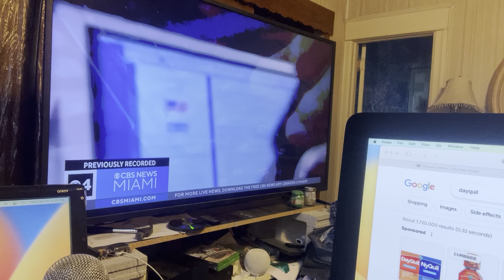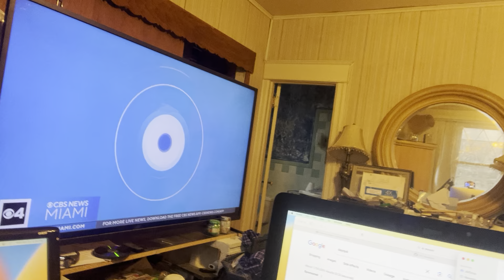IDENTITY THEFT AWARENESS WK BEIN GASLIGHT BY LAW ENFORCEMENT DAT SCAMS FRAUD CYBERCRIMES R SYMPTOMS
REPRESSION
SIGN OF A SLEEPER CELLS
THE POPULARITY OF THESE CRIMES
GASLIT LIKE ITS MY BIPOLAR SYMPTOMS
ADA VIOLATIONS
IM A THERAPIST
GASLIGTHIN CAN POTENTIALLY CAUSE PTSD BUT DEFINITE LONG TERM TRAUMA AT A LESSER EXTENT. IF NOT FULL BLOWN PTSD
MENTAL ANGUISH
NEGLIGENCE
INCREASED ANXIETIES
INCREASED ATTEMPTS AT INTIMIDATION
THREAT TO PUBLIC SAFETY
CONSPIRACY RICO IN TROLLING, INTIMIDATION ATTEMPTS, AND STALKING BANK FRAUD,
INCREASED THREAT TO PERSON SUBJECTED TO INTENTIONAL INTIMIDATING